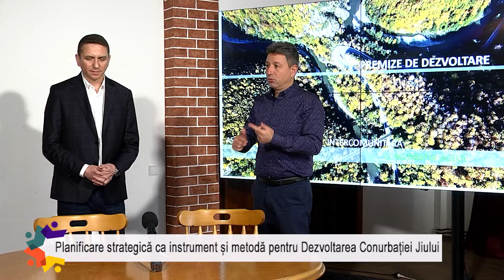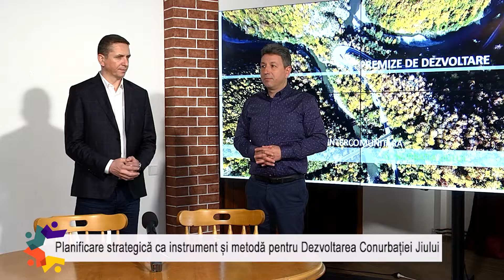Planificarea strategică ca instrument și metodă pentru Dezvoltarea Conurbației Jiului